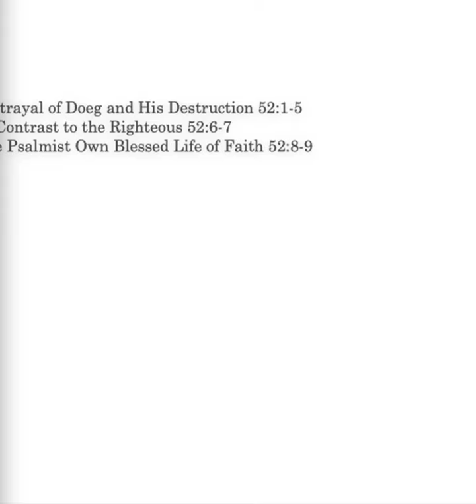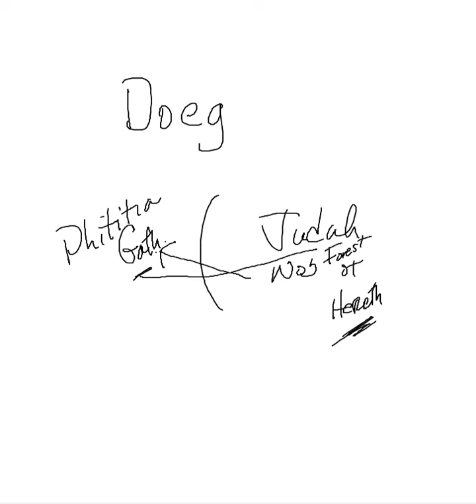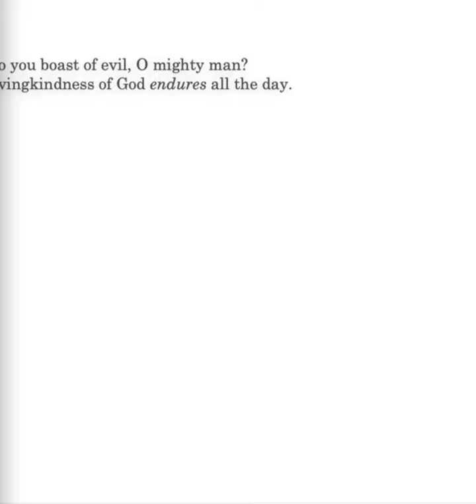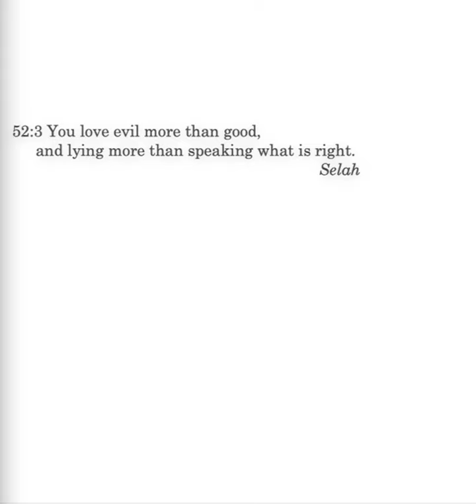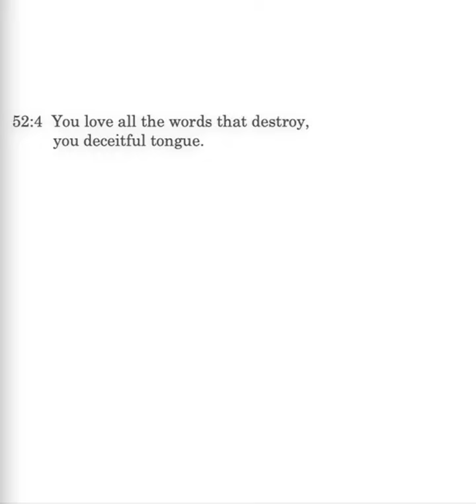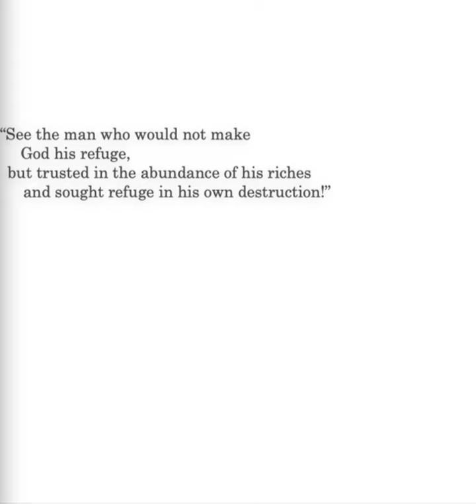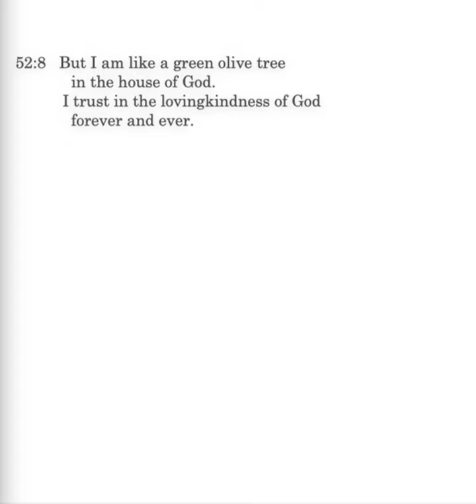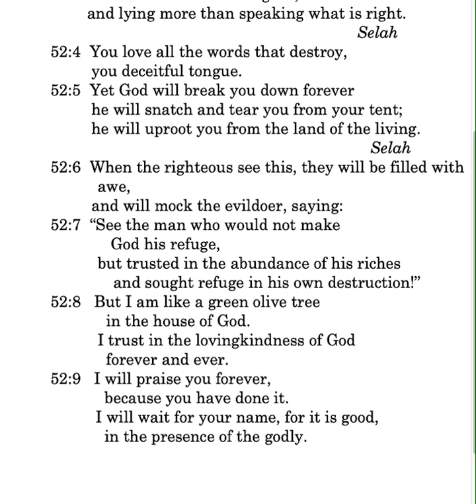CS Psalm 52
Psalm 52: The boast of evil; their plots, their tongue; love evil and lying;;their judgement; rhe righteous witness their judgment; praising God.
Bibleacademyonline.com